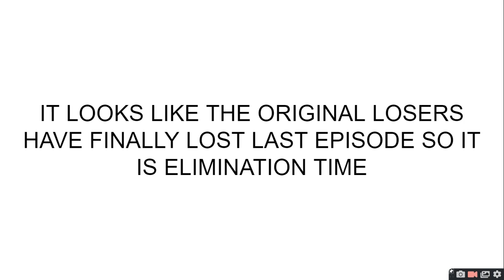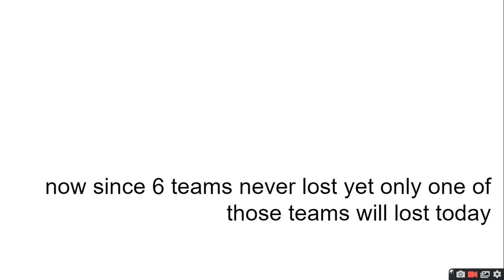PEOPLE IM SUBBED TO VIEWER VOTING EPISODE 16 : time to deal with this BLEH problem.. [vote in desc!]